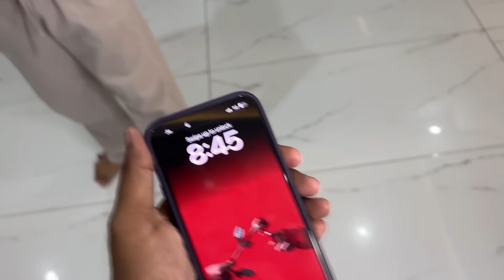Finally PUBG cake Aa Gaya 😳 Sameer ka Birthday Celebration 😍